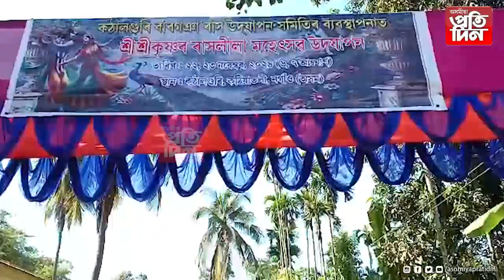▶নগাঁও কঠীয়াতলী কঠালগুৰি নামঘৰ প্ৰাংগনত চলিছে ৰাসৰ আখৰা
▶২২ আৰু ২৩ নবেম্বৰ ত দুদিনীয়াকৈ অনুষ্ঠিত হ'ব ৰাসোৎসৱ